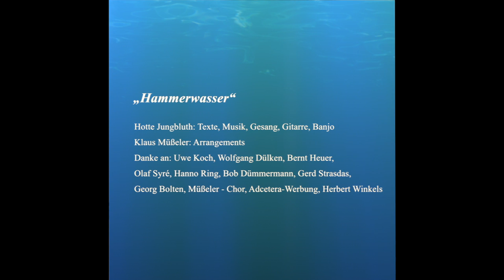Kaffeetass - Hotte Jungbluth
„Hammerwasser“
Hotte Jungbluth: Texte, Musik, Gesang, Gitarre, Banjo
Klaus Müßeler: Arrangements
Danke an: Uwe Koch, Wolfgang Dülken, Bernt Heuer,
Olaf Syré, Hanno Ring, Bob Dümmermann, Gerd Strasdas, Georg Bolten, Müßeler - Chor.
ADcetera-Werbung  Herbert Winkels